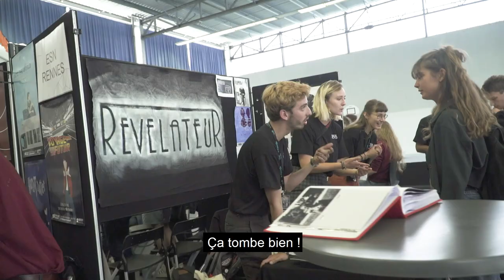La vie étudiante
Le Pôle vie étudiante (PVE) vous propose :
De vous investir dans une des 120 associations étudiantes
Des conseils pour monter votre asso
Des financements pour vos projets
Une antenne handicap avec un accompagnement individualisé

Suivez les actus et bons plans grâce aux étudiant·es Relais Info